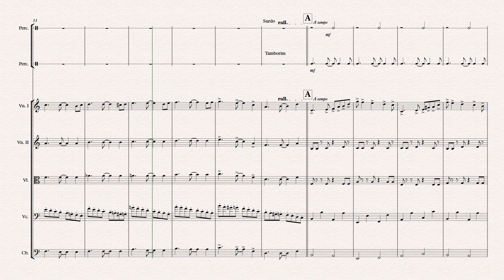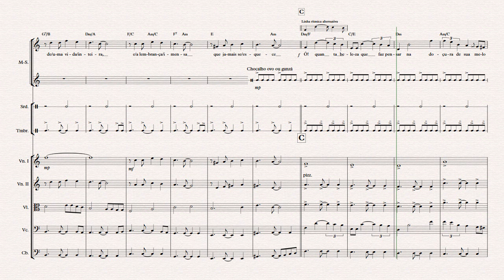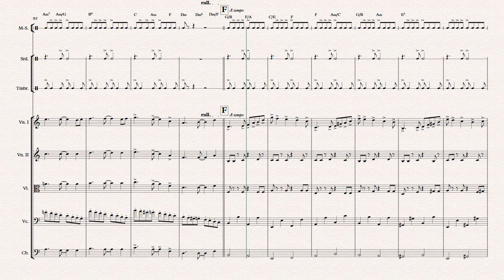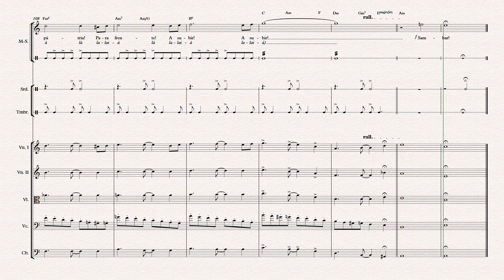Samba clássico - Villa-Lobos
Um arranjo que não é de flores mas foi feito de presente para o grupo Risoflora.